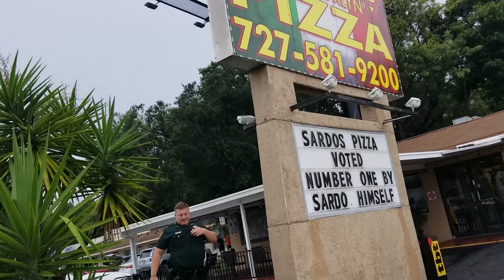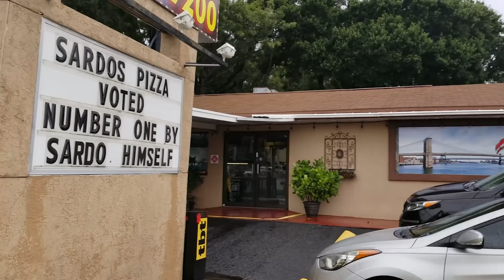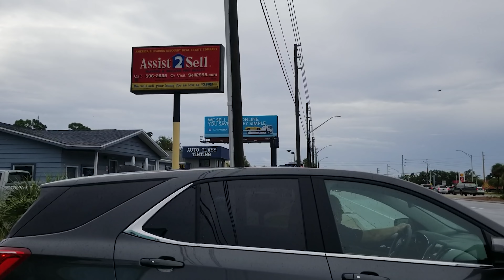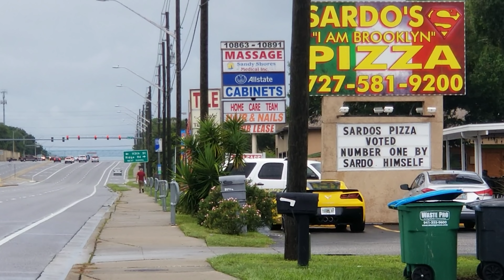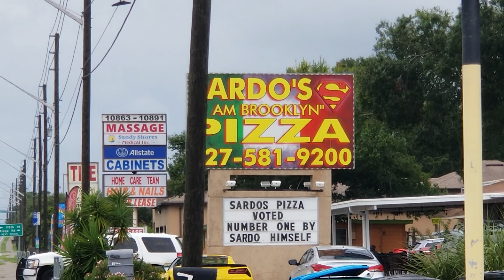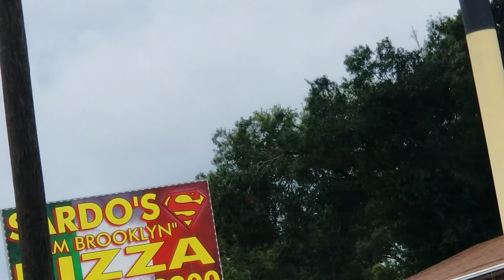Tyrant deputy illegaly solicits trespass from super jerk w GA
If you want justice go to MegaJustice.com

After no response or confirmation of receipt of my public records request from the Pinellas County Sheriff's Office, I showed up with the Gladiauditor himself, Government Accountability to find out what was the holdup. We parked at a crummy pizza shop across the way and asked permission to park there explaining the need to remain anonymous for our request at the station and knowing that something like this might happen. They agreed and we went across the street and made the request again. We left only to be followed back to my car by dep. studt. He claims he was called by the owner because we "were not being customers" but he made no mention of that in his initial contact. We didn't answer his question of whether or not that was our car so we acted like it wasn't until we saw him hanging around to run the plate. That's when his backup dep. denhard arrives and proceeds to illegaly solicit a trespass from the owner by telling him that we were lying to them. He had the owner come out to confront us and even leaned back and watched as the owner starts getting lound and threatening. As the owner walks away to get back to making garlic knots, I'm narrating my video and denhard jumps up to stop the owner and asks him to tell us to leave but the owner ignores him. It's been over a month since my initial records request and we still haven't gotten anything back except for an email confirmation we received only after we threatened litigation.